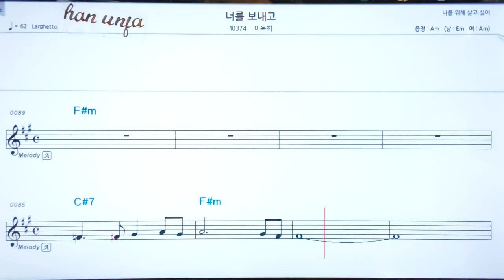💖너를 보내고/이옥희 👍코드,악보, 코드 ,Karaoke*카라오케 반주